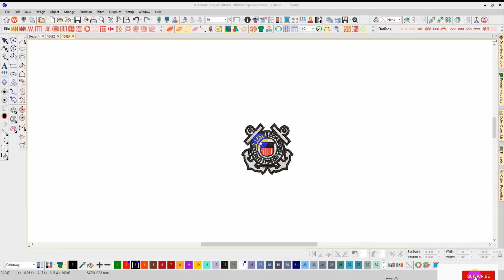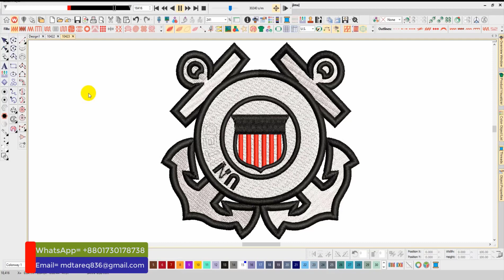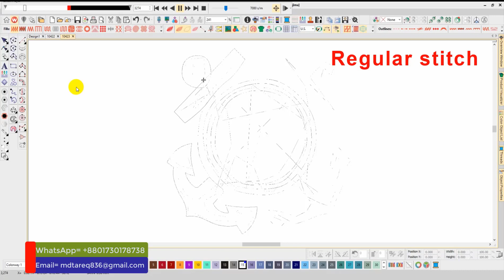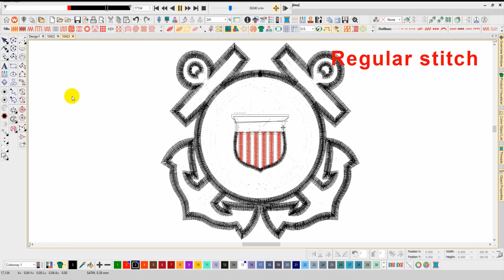United States coast guard Embroidery logo